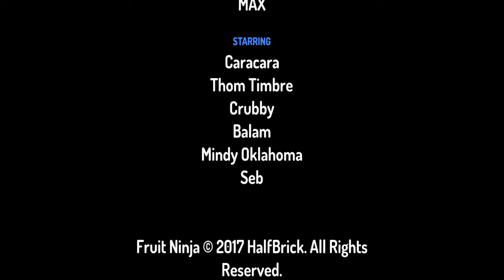Kids cartoon vs Tiger and bird